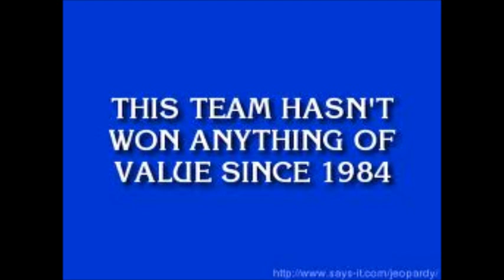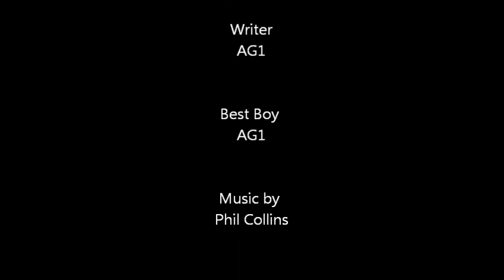A Montana State Football Story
Rob & Denarius